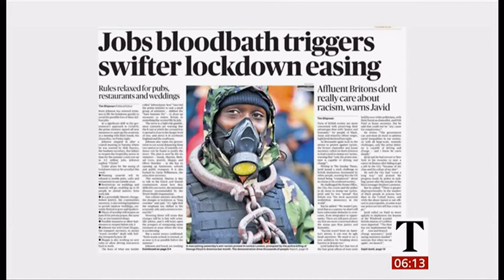Tom Jones turns 80 (UK) - BBC News - 7th June 2020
Welsh singer Tom Jones turns 80 and shares his memories over his long career. Happy birthday.

Wikipedia:
Sir Thomas John Woodward OBE, known professionally as Tom Jones, is a Welsh singer. His career began with a string of top-ten hits in the mid-1960s. He has toured regularly, with appearances in Las Vegas. Jones's voice has been described by Stephen Thomas Erlewine of AllMusic as a "full-throated, robust baritone".